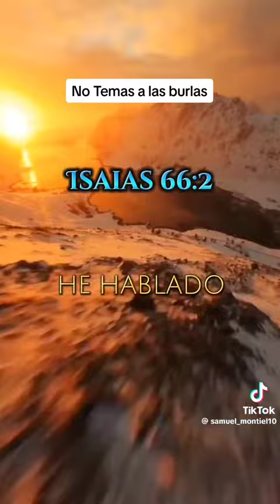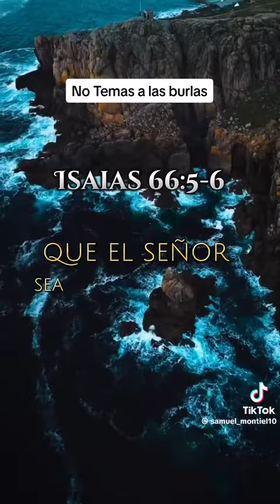no temas las burlas, Dios está contigo hoy y siempre